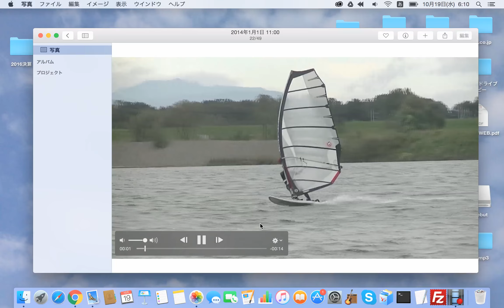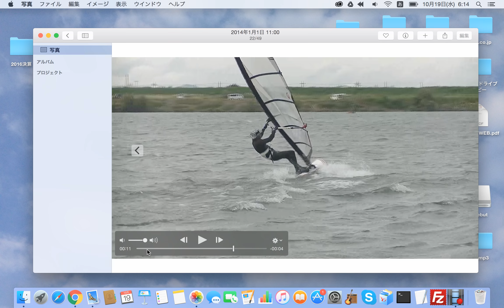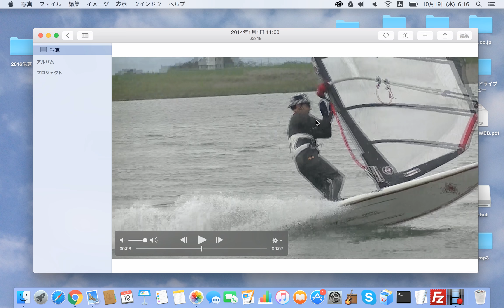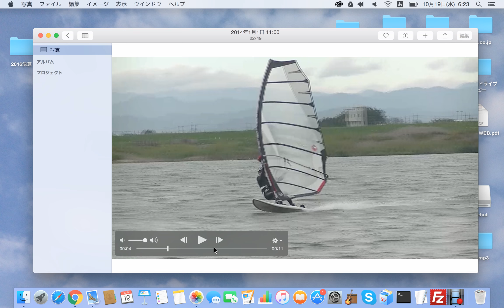ウインドサーフィン ジャイブ レイルキープ抜重